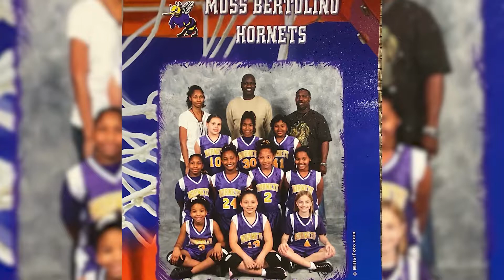Unfinished Business: Tulane Women's Basketball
Former Green Wave Tiffany Aidoo sat down with the five returning seniors to discuss their reason for returning this season